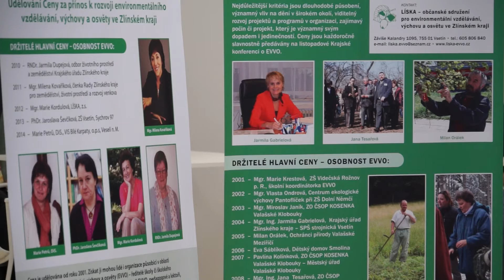Konference na podporu systému environmentálního vzdělávání ve Zlínském kraji